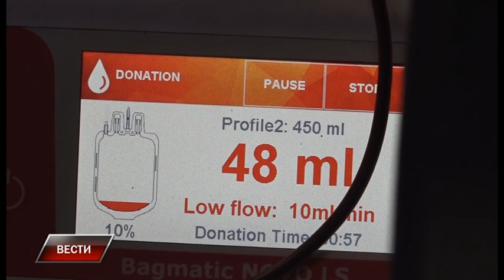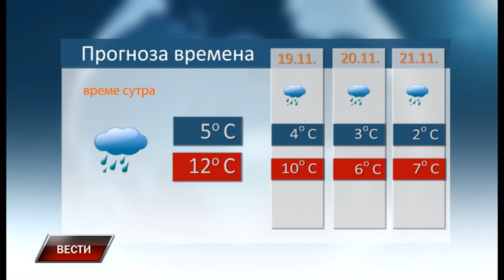Vesti 17 11 2022